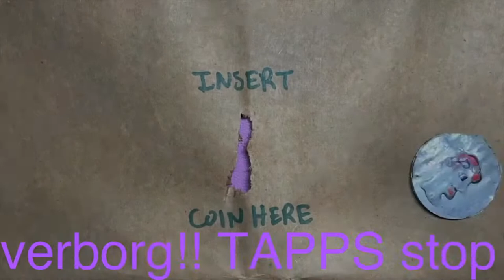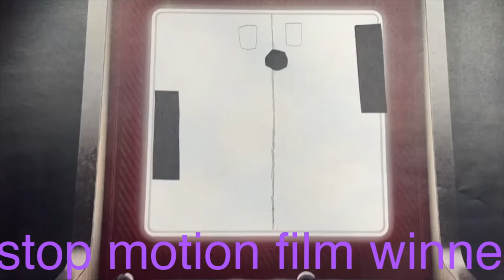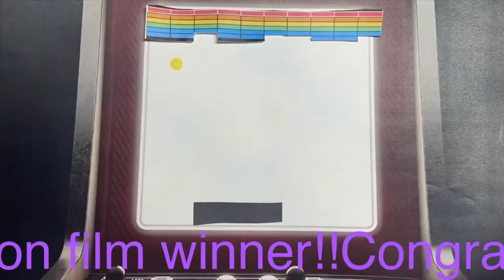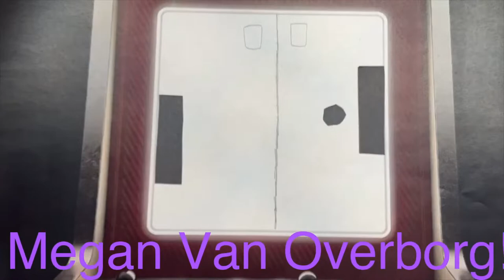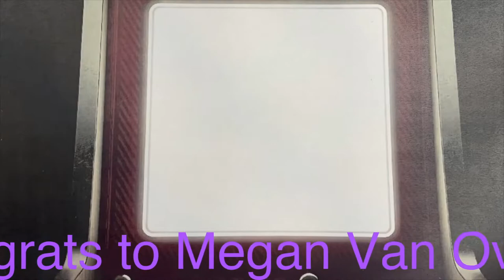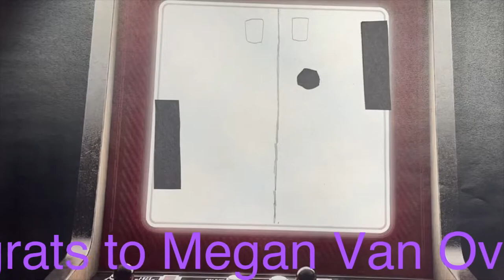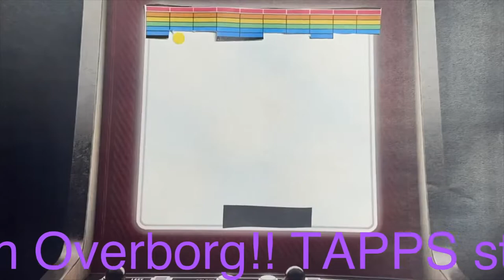Antonian Morning Announcements Live Stream